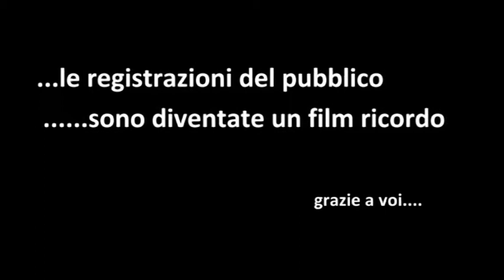Il libro della giungla - Regia Lucia Bonora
Il Libro della Giungla - Mowgli
Rassegna organizzata dal Comune di Cecina, davanti al Teatro, dove  per 5 giorni vengono lette e interpretate le avventure di Mowgli, protagonista del celebre libro di Rudyard Kipling.
Compagnia Teatrale I Mattattori